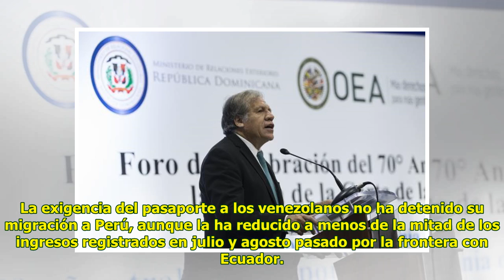90 personas regresaron a Venezuela desde Perú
90 personas regresaron a Venezuela desde Perú
Hayden Jones